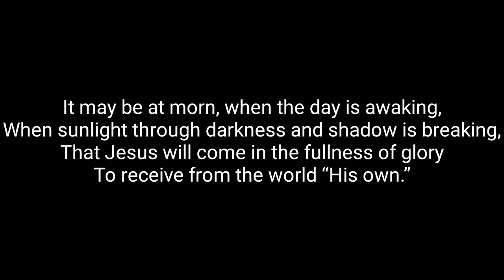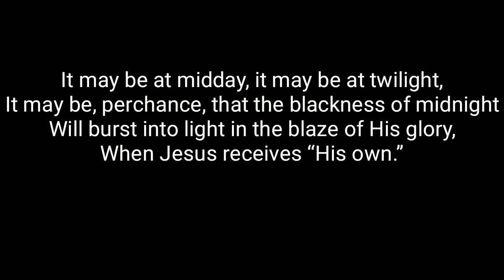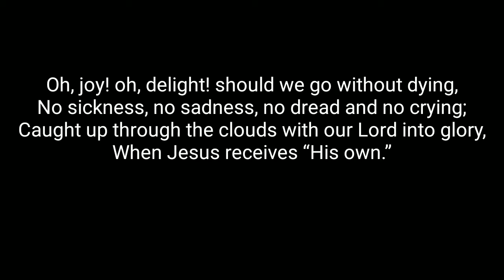Christ Returneth with lyrics